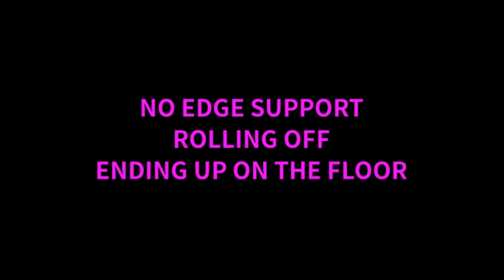No real edge support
Extra firm edge support, sleep on your side or even sit and put your shoes on or send a text...almost like a chair